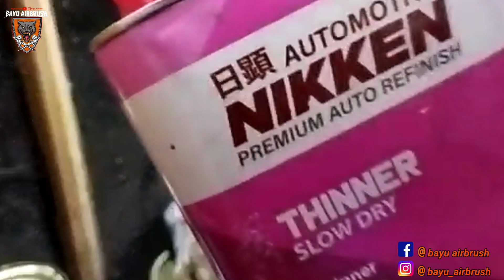CLEAR COAT MURAH COBA NIKKEN MS 4100 alhasil bikin melongo ini asli murah hasil waah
luur
 berjumpa lagi bersama bayu airbrush
 di vdiio ini saya  lagi nyoba produk
 dri nikken kmrin pesan online bru datang.
 oke lur
 4100ms 4:1:20%thiner
 saya ingin buktikan ini nikken apa bener murah hasil waah.
 kita coba siksa ini nikken seberapa kemampuan dia membuat lapisan coat yang saya inginkan.
 oke lur ga usa lama2.
simak vidio jangn di skip biar tidak gagal paham

sekedar info wilayah bekasi
 nih klo mau repaint ada bengkel temen saya di siana yalur.
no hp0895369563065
almt lengkap.gangmanggis 3 rt7 rw4 bojong menteng rawalumbu bekasi.